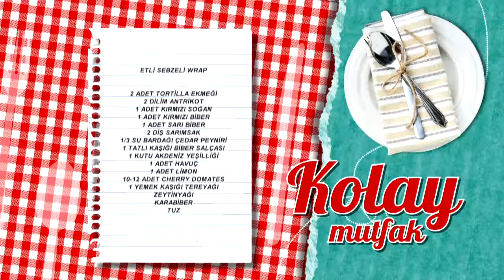Etli Sebzeli Wrap Tarifi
Etli Sebzeli Wrap tarifimizin detaylarını öğrenmek için adresini ziyaret edebilirsiniz.

Malzemeler

2 adet tortilla ekmeği
2 dilim antrikot
1 adet kırmızı soğan
1 adet kırmızı biber
1 adet sarı biber
2 diş sarımsak
1/3 su bardağı çedar peyniri
1 tatlı kaşığı biber salçası
1 kutu akdeniz yeşilliği
1 adet havuç
1 adet limon
10-12 adet cherry domates
1 yemek kaşığı tereyağı
Zeytinyağı
Karabiber